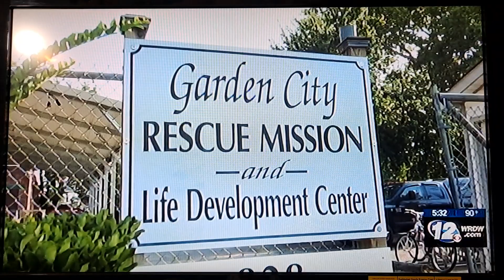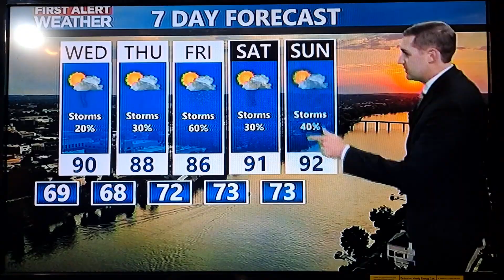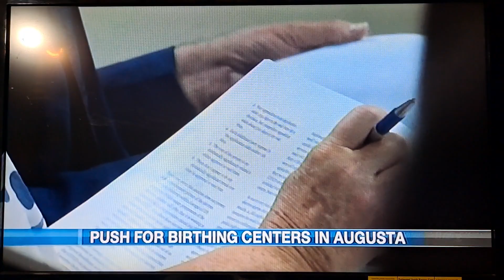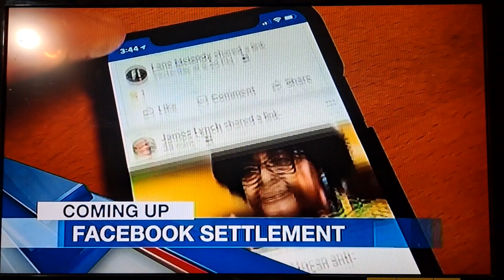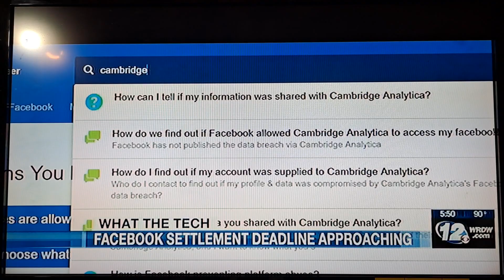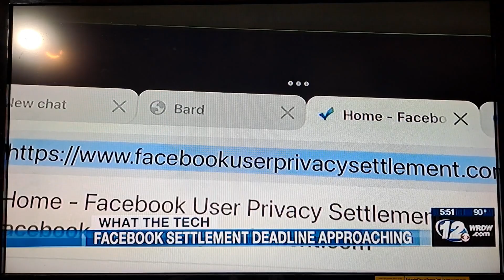Wrdw 12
News